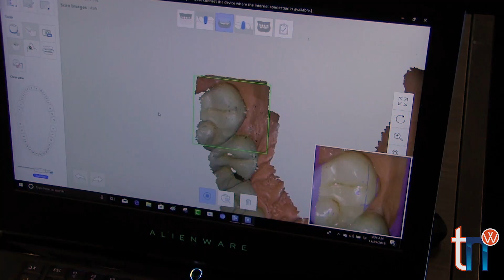Townie News Wire: December 3, 2018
The news of the week includes 3M, Colgate, the Greater NY Dental Meeting and the Dentists Supply Company. Join our discussions of all things dental at Dentaltown.com.